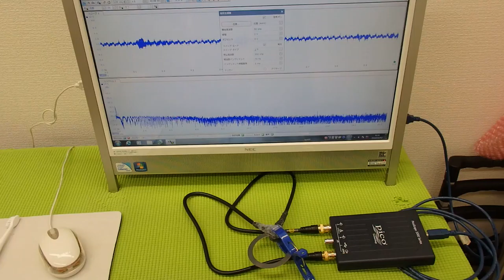超音波の発振制御システム ultrasonic-labo